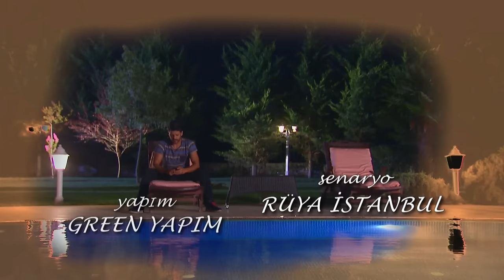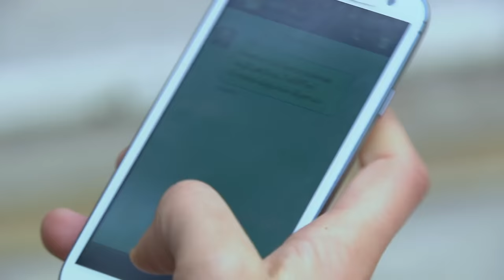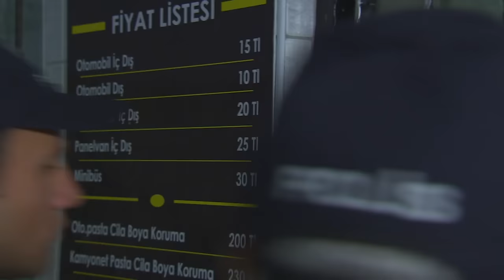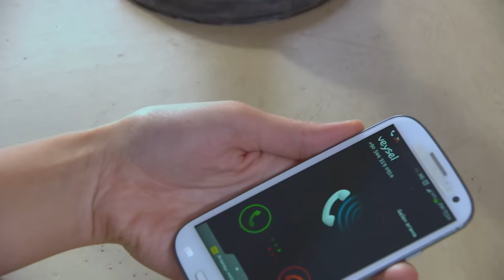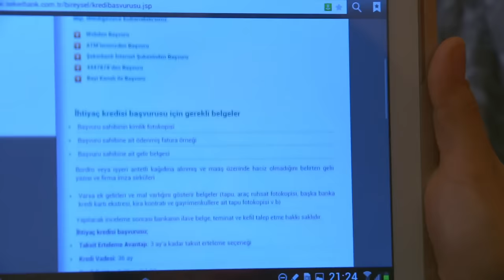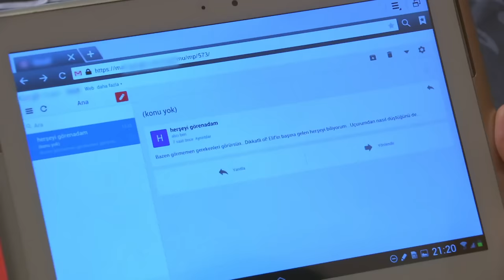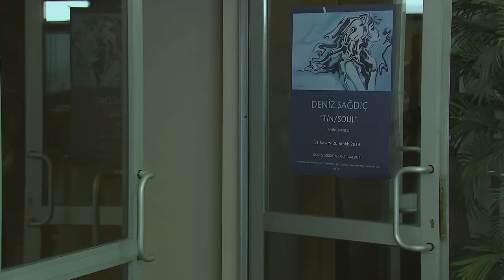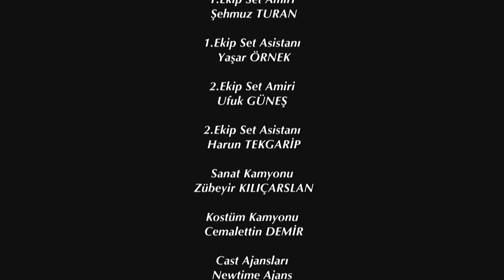Elif Episode 53 | English Subtitle